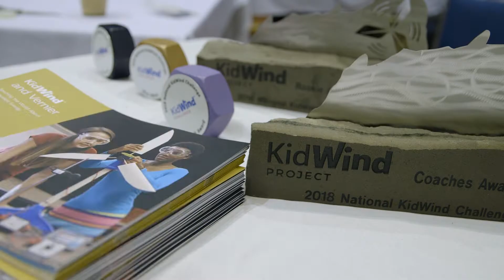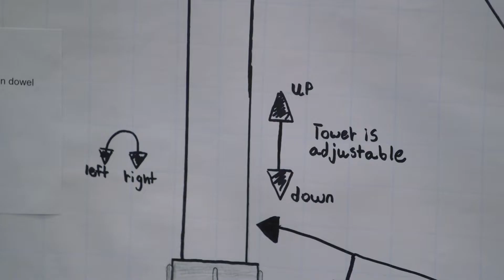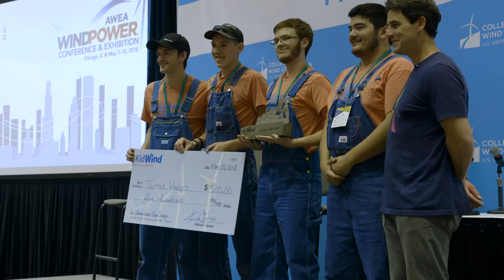EDP Renewables North America: Powering Science Education with KidWind